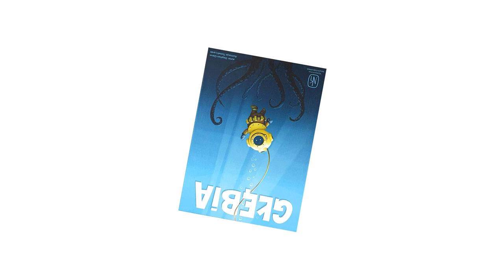GŁĘBIA - unboxing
Minimum zasad, maksimum strategii!
Masz do dyspozycji kilku nurków. Wysyłasz ich po skarby zatopione w wodzie. Niektórzy nurkowie lepiej radzą sobie w wodzie głębokiej, inni w płytkiej. Wykorzystaj ich umiejętności i zdobądź najwięcej skarbów. „Głębia” to polska edycja kultowej gry „Balloon Cup”.